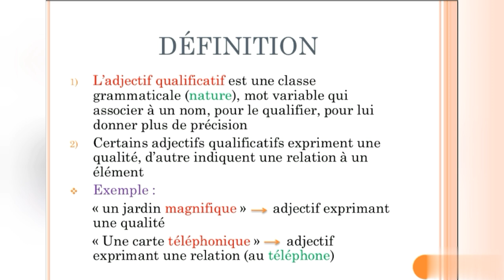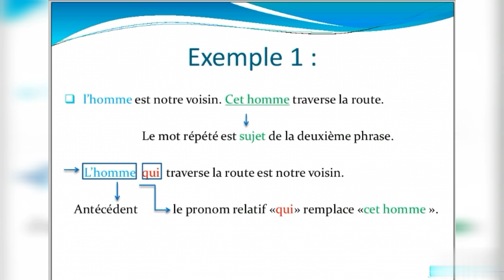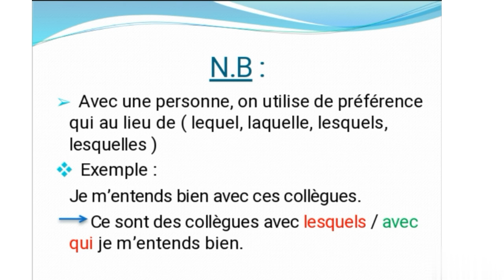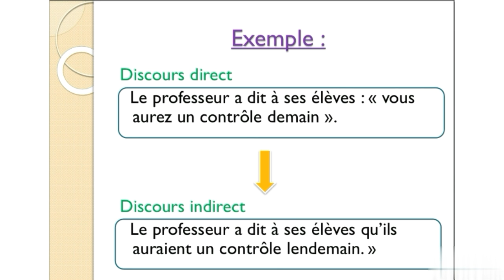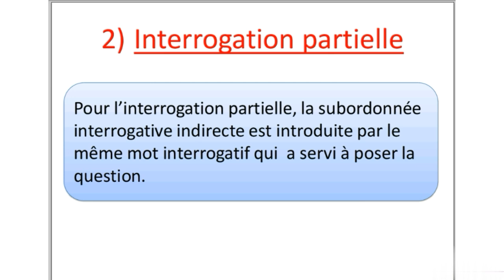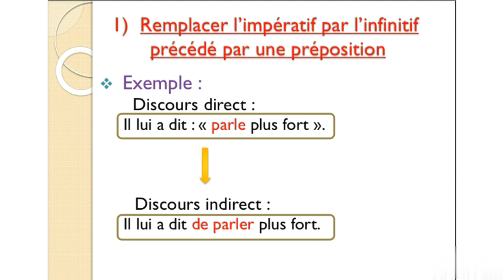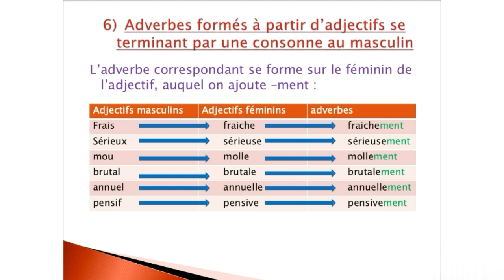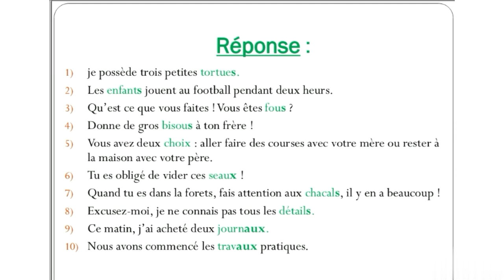La série de cours de français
Cette vidéo vous présente une série de cours de français :
- L' adjectif qualificatif
- Les pronoms relatifs simples
- Les pronoms relatifs composés
- Le discours direct et discours indirect
- La phrase interrogative au discours indirect
- La phrase impérative au discours indirect
- L' adverbe
- Le pluriel des noms